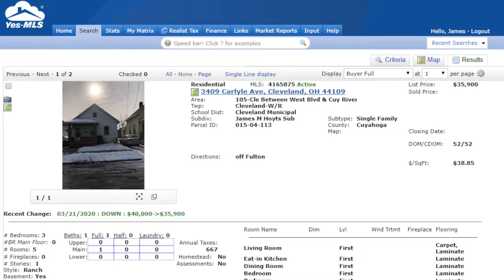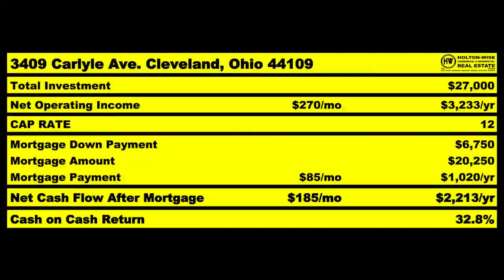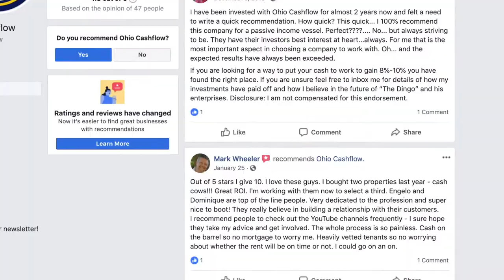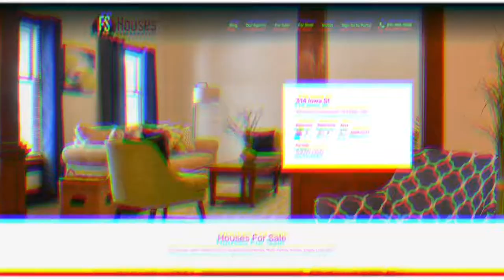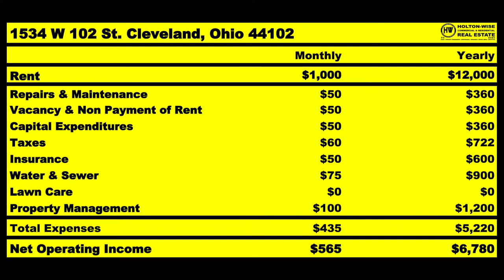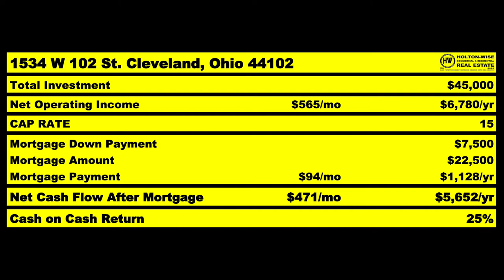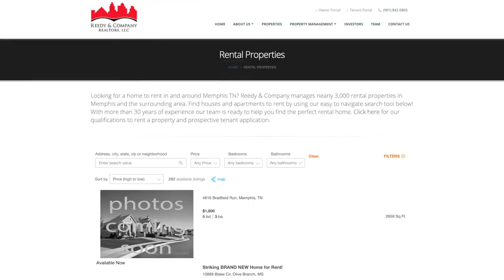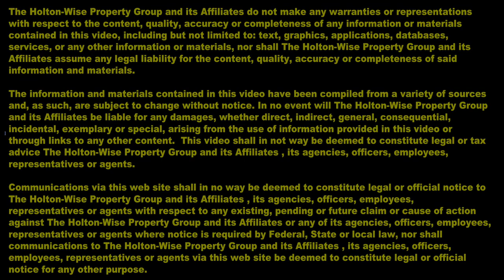BRRRR Investing in Emerging Markets in Ohio | MLS Search & Analysis 95 - 3409 Carlyle & 1534 W 102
There are two ways to make a lot of money in real estate. Cash flow & appreciation. There are two ways to make money on appreciation. Forced appreciation using the BRRRR Method & an uptick in market prices due to things like gentrification. Buying cash flowing properties using the BRRRR Strategy in emerging markets is a great way to take advantage of all of these things at once. In the 95th episode of The MLS Search & Analysis Show James Wise is working with Brent & his wife Erin. Brent & Erin are investors living in southern Ohio who have ties to the Cleveland, Ohio market. They have $30,000 in cash available to invest in their real estate portfolio. As they are younger investors with high income day jobs they are focusing more on their long term gains vs their short term cash flow. With an eye on their long term wealth they're hoping to invest their money in transitional neighborhoods that have a high probability of becoming emerging markets. With all of this in mind, James find them two section 8 properties located in a semi-risky neighborhood that's receiving a billion dollars of investment capital from the local hospital.

Red Flags when Buying a House or Apartment Building | Drop Ceiling - ThisIsHoltonWise (Highlights)

🎙️ HELPFUL RESOURCES